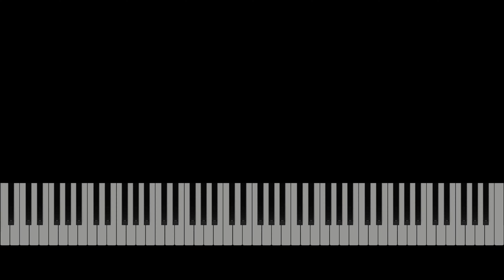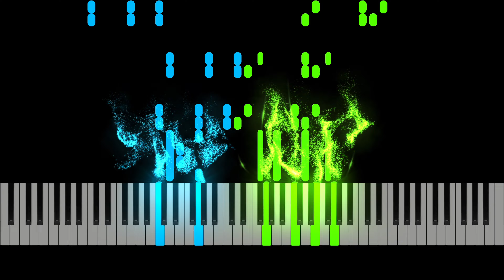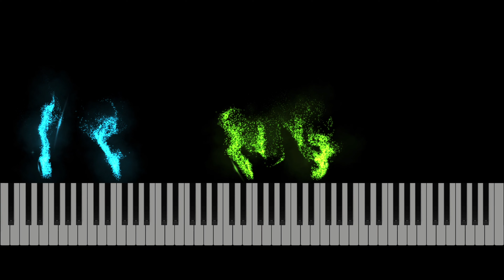The Avengers - Alan Silvestri (Piano Tutorial + Sheet Music)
How to play Disney's "The Avengers" on piano

➡️ Get access to this piece and 20,000 more with OKTAV Premium. Try it for free

🎹 OKTAV - The Piano Sheet Music Library built just for you.